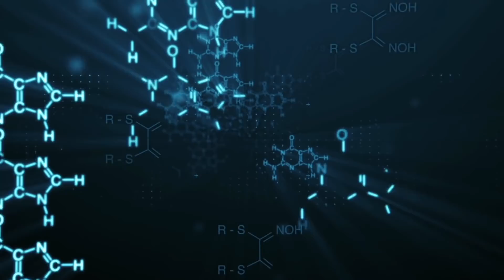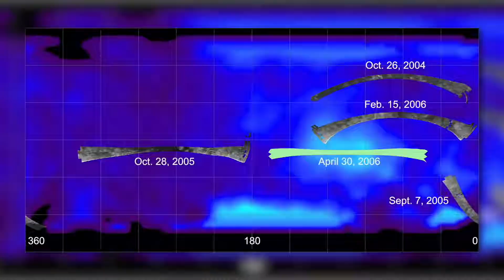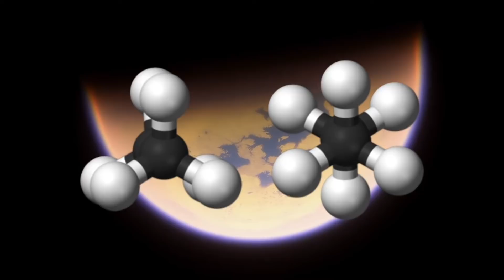Первые изображения рек и озер на Титане!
В прошлом часто считалось, что спутники - это безжизненные небесные тела. Однако, как мы теперь знаем, эти постоянные компаньоны планет иногда содержат больше жизни, чем мы когда-либо осмеливались предположить. Один из самых удивительных и захватывающих природных спутников - Титан. Как многие из вас, вероятно, уже знают, поверхность самого большого спутника Сатурна покрыта не только толстым слоем гидрата метана и водяного льда, но также многочисленными реками и озерами жидкого этана и метана. И именно эти завораживающие природные образования мы и хотели бы рассмотреть сегодня с вами более внимательно. Мы посмотрим, как возникают эти захватывающие дух образования, какую роль они играют в природных процессах на Титане, и какие формы принимают уникальные метановые озера на спутнике Сатурна. Надеемся, вам понравится эта увлекательная тема!